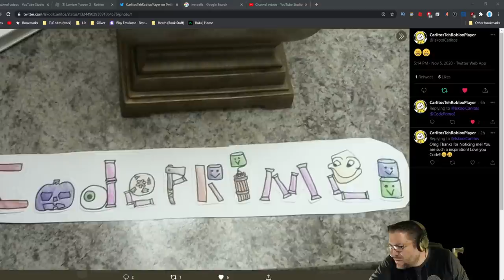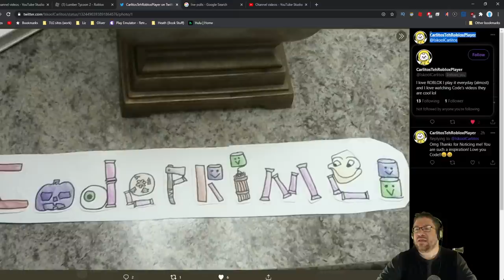Minecraft 2020: This Is How To Mine...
In this episode of Minecraft 2020, I did WAY down deep to get to that wonderful stuff, lava. :D We found lots of ore along the way, and some gold. No diamonds yet, and I have yet to build a minecart. Soon. Keep sending that Fan Art to me on Twitter. Love you all!!!